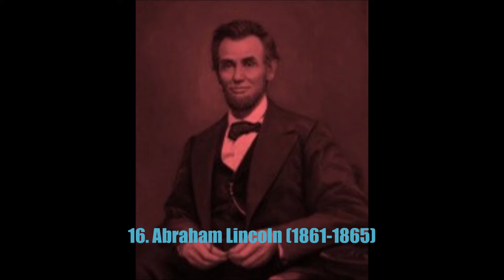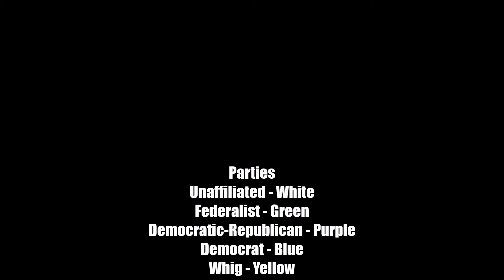Every President of the USA